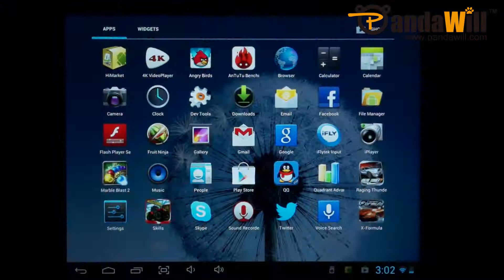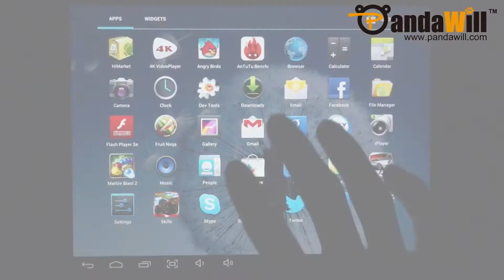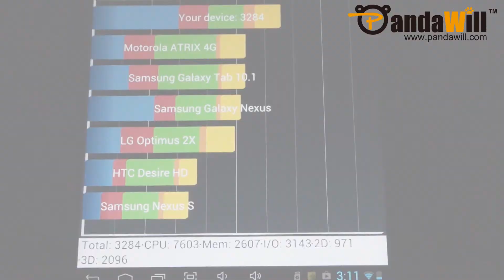A31 QuadCore Tablet with Retina IPS Display, 4K Video Player & 2GB RAM- FreeLander PD80 Wise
This device comes with a 9.7 inch 2048 x 1536px Retina IPS screen, built in Allwinner A31 quad core chip, Android 4.1.1 OS, 2GB of RAM, 16GB of ROM (32GB MAX), 5MP rear/ 2MP front camera, and a 8000mAh battery. It supports Android 4.1 apps, g-sensor, and 4k video play as well as HDMI out. The price and other info may be changed time to time, please click the link for complete specs and details.

Notice: We do not handle any order issues here, do contact our customer service directly.